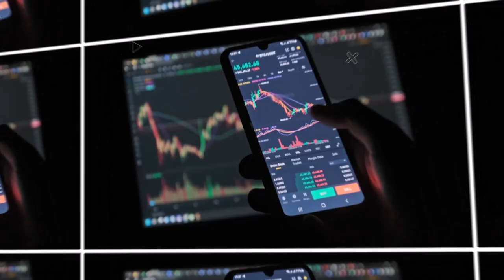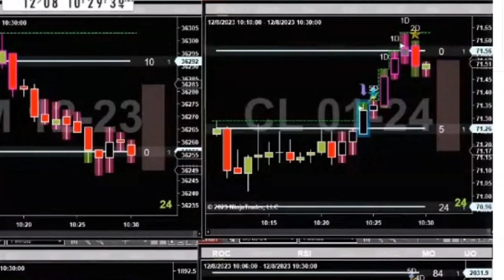A 10 second Crude Oil Futures trade